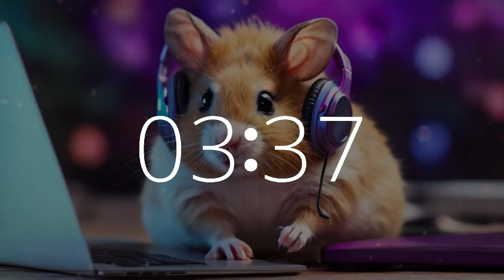15 Minute Upbeat Timer | Get Motivated with Hamster 🐹 Study & Work Music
Dive into a 15 minute music timer with countdown and 10-second warning alarm featuring upbeat music, accompanied by an adorable hamster at a laptop computer.